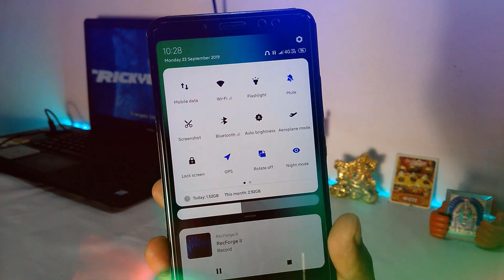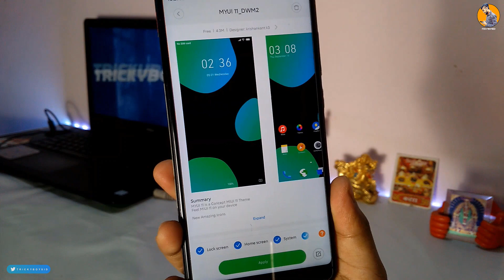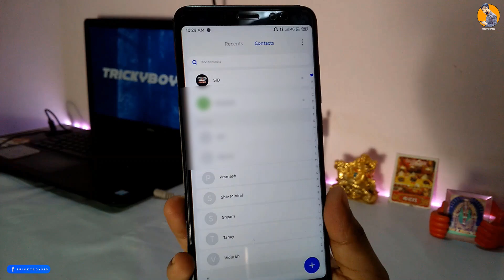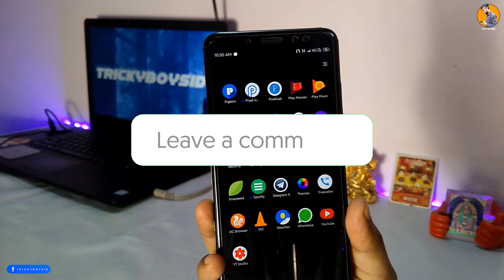Official MIUI 11 Theme For MIUI 10 | FT.Redmi Note 5 Pro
Doston Aaj Maine Aapko Is Video Main MIUI 11 Ke Official Theme Ke Bare Main Bataya Hai Jise Aap MIUI 10 Main Apply Krke MIUI 11 Ka Total Look Pa Sakte Ho To Video Ko Last Tak Dekhiye Aur Video Pasand Aaye To Video Ko Like, Comment,Share Aur Channel Ko Subscribe Jarur Kijiye.

Beat By Beats Provider-
Track: "Strange" - Freestyle Type Beat | Rap/Trap Instrumental | Ihaksi Beat

About :Trickyboysid is a YouTube Channel, Where You Will Find Android Tricks,Tutorial, Customization And Much More Videos In Hindi,New Video Is Posted Almost Everyday :)